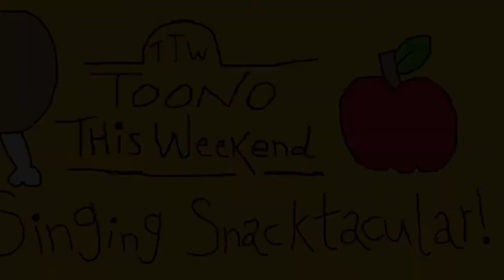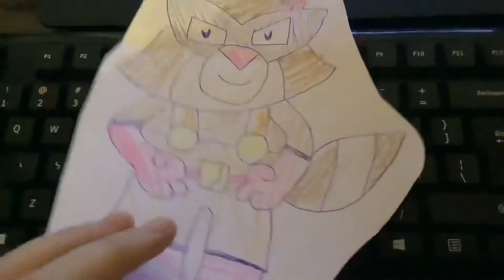Toono This Weekend: A Singing Snacktacular - Day 10: Fast Food Song by Fast Food Rockers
In Day 10 of A Singing Snacktacular, Scrapper from Powerbirds wants to sing Fast Food Song by Fast Food Rockers.